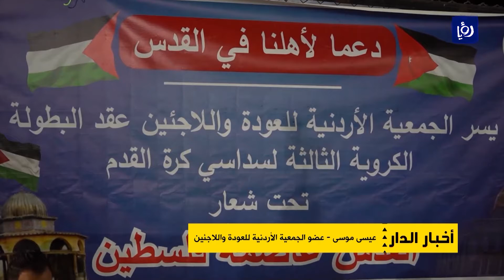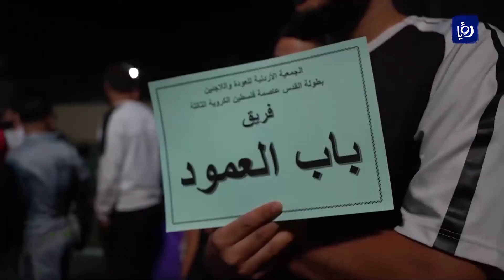اختتام فعاليات بطولة القدس الكروية في اربد